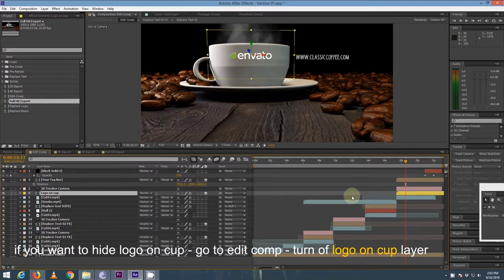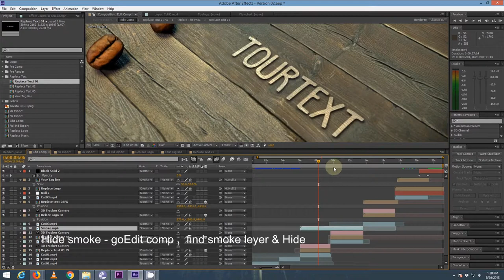After Effect Templates -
Feature:

After Effects CS6 Project Template

2 Versions available

4k resolution

This project is made in 4k 3840×2160, 2K 2048×1080 & Full HD 1920×1080

Fast customization and very fast rendering